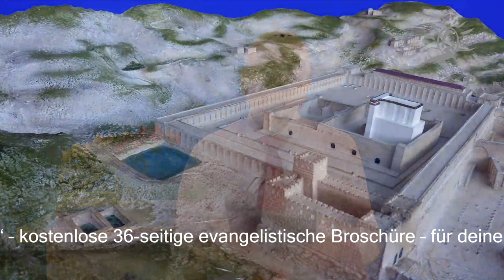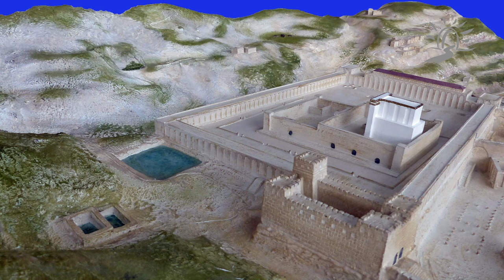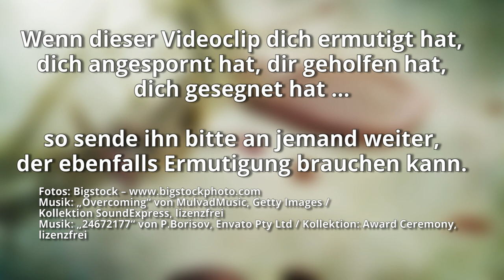Versöhnung mit Gott - Teil 2: Die Sache mit dem Sündenbock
Im biblischen Festkalender gibt es einen bemerkenswert herausragenden Tag: Yom Kippur, den Großen Versöhnungstag. Was hat es mit diesem höchsten Festtag des Alten Testaments auf sich? Besitzt er für uns Christen heute noch irgendeine Bedeutung?

Sei gespannt auf eine ungewöhnliche Predigt von Martin über zwei Ziegenböcke, den Hohenpriester, rote Wolle, das Allerheiligste und mehr. Du wirst sehen: die prophetische Botschaft dieses Tages ist einfach genial – und sie gilt für dich und mich.

Lasst uns nun mit Freimütigkeit hinzutreten zum Thron der Gnade …
Hebräer 4,16